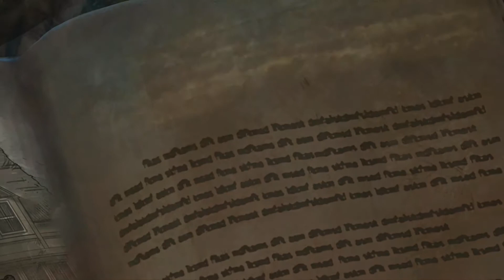Tag der Toten [Final del Aether Cinematica] Black Ops 4 Zombies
A llegado el momento de conocer el desenlace de la Historia del Aether la cual la hemos vivido durante 10 años, sin embargo todo tiene que llegar a su final que se sitúa en el mapa de Tag der Toten (Dia de los Muertos contrastando con el inicio de la historia).

Aunque la historia no haya concluido como quisiéramos hay que aceptar que necesitaba un final y me alegra poder haberla vivido, muchas gracias TREYARCH :,)